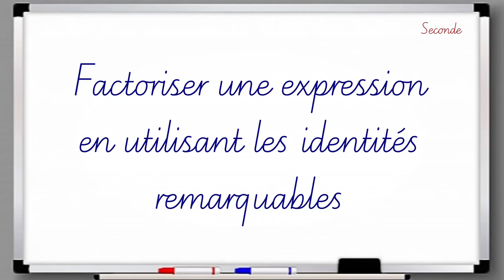Factoriser à l'aide d'une identité remarquable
Calcul algébrique : Identités a^2-b^2= (a - b)(a + b), (a+b)^2=a^2+2ab+b^2  et (a-b)^2=a^2-2ab+b^2, à savoir utiliser dans les deux sens.